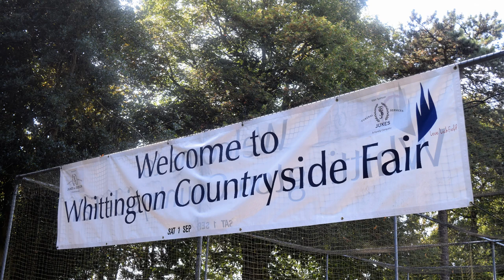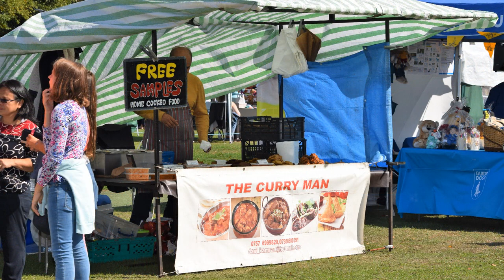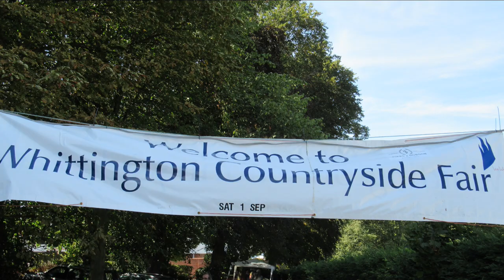Whittington Countryside Fair 2018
Whittington Countryside Craft Fair 2018